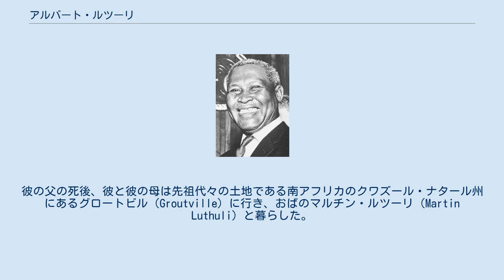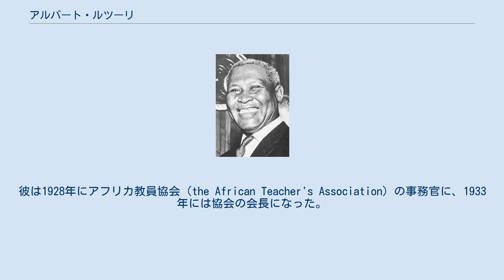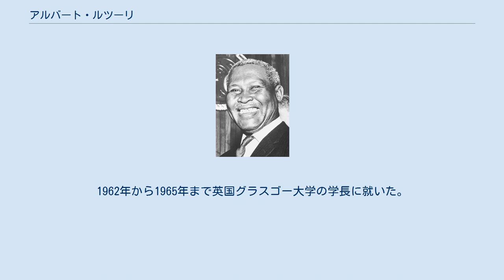アルバート・ルツーリ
アルバート・ジョン・ムンバイ・ルツーリ (Albert John Mvumbi Lutuli, 1898年? - 1967年7月21日) は、南アフリカ共和国の黒人解放運動指導者、政治家、教員。
1952年よりアフリカ民族会議 (ANC) 議長となり、1950年代に南アフリカで小数白人政府に対する反対運動を展開した。
1960年に彼自身のANCでの役割や、アパルトヘイトに反対したことによりノーベル平和賞を受賞。
 彼は1898年ごろにキリスト教の宣教師であるジョン・バンヤン・ルツーリ（John Bunyan Lutuli）とムトンヤ・グメダ（Mtonya Gumede）の第3子として、現在のジンバブエのブラワヨに生まれた。
彼の父の死後、彼と彼の母は先祖代々の土地である南アフリカのクワズール・ナタール州にあるグロートビル（Groutville）に行き、おばのマルチン・ルツーリ（Martin Luthuli）と暮らした。
彼はキリスト教のなかの宗派の一つであるメソジストの教会で洗礼を受けた。
1920年に彼は政府の奨学金でアダムズ大学のハイレベルのコースを受け、続いて教員養成学校のスタッフに参加し、当時のアダムズ大学高校の校長であるZ・K・マシューズ（Z.K. Mathews）と並んで教えた。
彼の母による金銭面での協力があったので、彼はフォートヘア大学（University of Fort Hare）の奨学金を断られた。
彼は1928年にアフリカ教員協会（the African Teacher's Association）の事務官に、1933年には協会の会長になった。
また、彼は宣教師としても働いた。
1933年に部族のリーダーが彼に部族のリーダーにならないかと尋ねた。
2年間彼は迷ったが、1936年の年初に彼はこの申し出を受け、1952年にこの組織が政府によって壊滅されるまでリーダーを勤めた。
 1944年にルツーリはアフリカ民族会議に参加した。
1945年に彼はクワズール・ナタール州委員会の委員に選ばれ、1951年には委員長に選ばれた。
翌年彼は他のANCのリーダーたちとともに政府の作った黒人差別の法律を非暴力で無視するキャンペーンを行った。
1952年にANCの議長に就任した。
1956年にANCは『自由憲章』を制定した。
1960年にノーベル平和賞を受賞した。
1962年から1965年まで英国グラスゴー大学の学長に就いた。
1967年7月に彼は自宅近くの列車事故で致命的な傷を負い69歳で亡くなった。